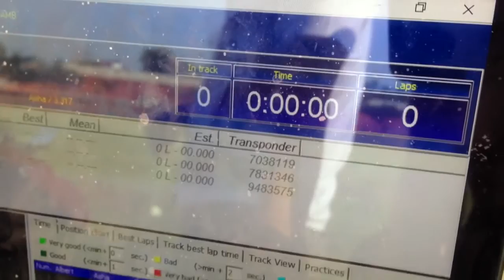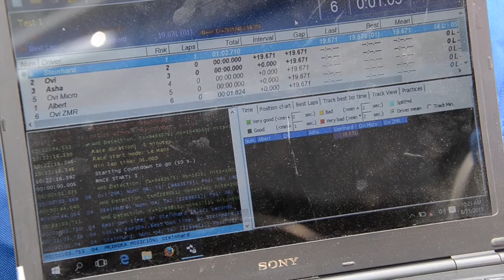AGP Indonesia 2015 Teaser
Aerial Grandprix Indonesia 2015 - Coming Soon Teaser